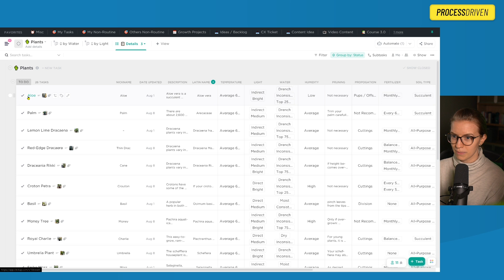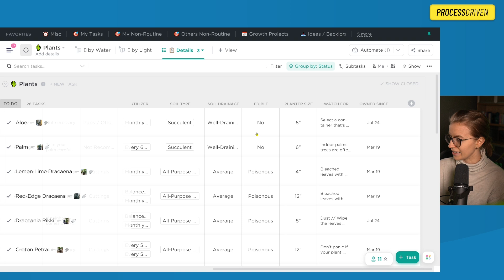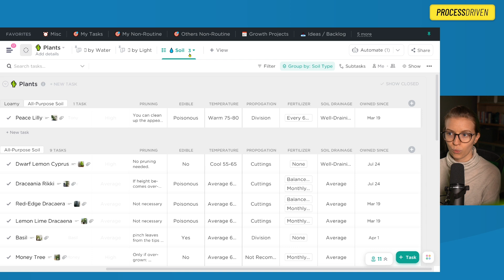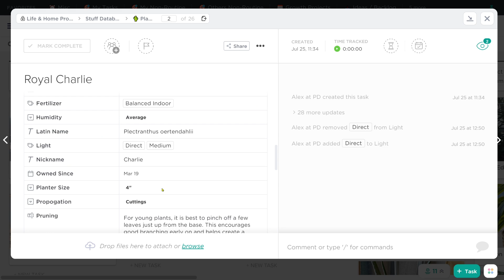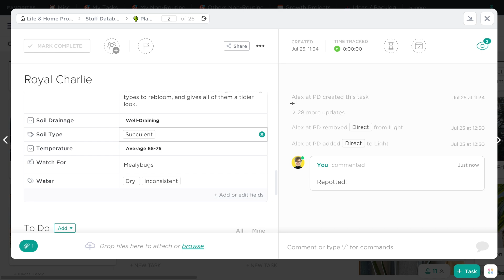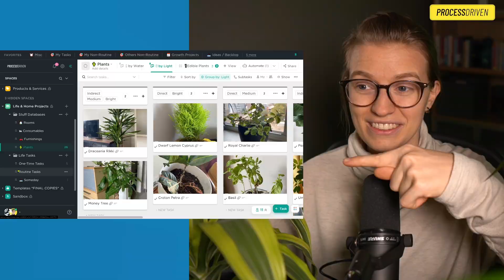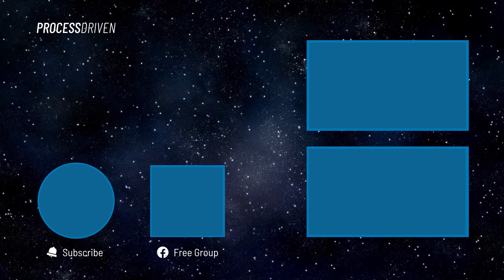How to Build a Houseplant Database Using ClickUp: ClickUp for Personal Use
Want to create a Plant Database to organize your plant collection? We're here to take you from plain ole' "plant collector" to "Plant WHISPERER 🌱✨"  with a simple and easy Plant Database you can set up right inside your personal ClickUp Workspace.

We've got our plant names, soil preferences, water preferences and schedule, our humidity preferences - and so much more! - right inside an easy to create Plant Database.

What we'll cover:
00:00 - Introduction
00:09 - Each Task does not have to equal an actual "Task"
00:45 - Building your Plant Database in ClickUp
02:26 - Using Views to make your Plant Database Come to Life
03:30 - Creating a Gallery View in ClickUp by "Pinning" Pictures

👉 Get a FREE operations audit to measure how systemized your team is with a Systemization Snapshot™
👉 Watch my FREE training here to understand ProcessDriven framework for systemizing business